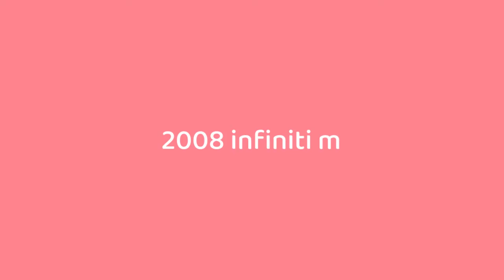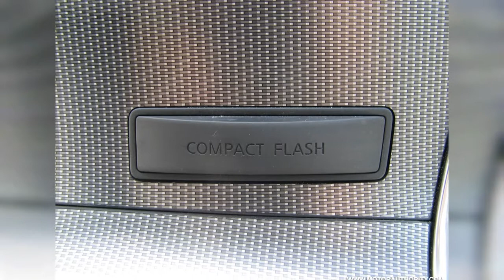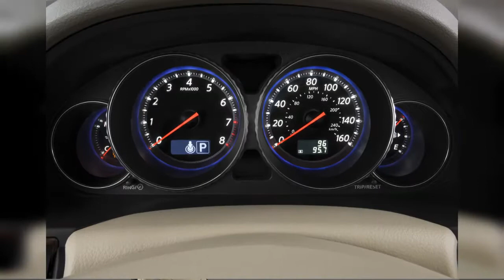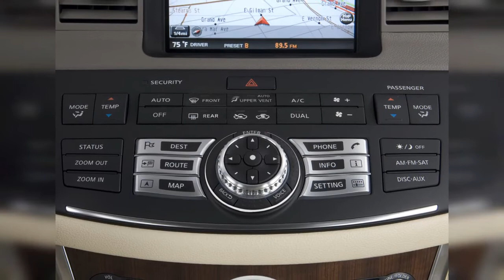2008 Infiniti M | FULL TOUR | Interior and Exterior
The 2008 Infiniti M Series has everything needed to be contender, no mistake. Find out why the 2008 INFINITI M is rated 8.8 by  experts.
0:00 - Intro
0:00:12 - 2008 Infiniti M45 4-door Sedan RWD Tail Light
0:00:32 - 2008 Infiniti M45 4-door Sedan RWD Door Handle
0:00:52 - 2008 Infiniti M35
0:01:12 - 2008 Infiniti M45 4-door Sedan RWD Front Seats
0:01:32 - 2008 Infiniti M45 4-door Sedan RWD Dashboard
0:01:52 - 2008 Infiniti M35 4-door Sedan RWD Engine
0:02:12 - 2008 infiniti m45s review motorauthority 031
0:02:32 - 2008 infiniti m45s review motorauthority 009
0:02:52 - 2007 Infiniti M45 Sdn
0:03:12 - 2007 Infiniti M45 4-door Sedan Side Exterior View
0:03:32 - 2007 Infiniti M45 4-door Sedan Rear Exterior View
0:03:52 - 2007 Infiniti M35 4-door Sedan RWD Trunk
0:04:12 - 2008 infiniti m45s review motorauthority 048
0:04:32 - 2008 infiniti m45s review motorauthority 023
0:04:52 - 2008 infiniti m45s review motorauthority 044
0:05:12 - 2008 infiniti m45s review motorauthority 057
0:05:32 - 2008 infiniti m45s review motorauthority 013
0:05:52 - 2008 infiniti m45s review motorauthority 046
0:06:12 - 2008 infiniti m45s review motorauthority 024
0:06:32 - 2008 infiniti m45s review motorauthority 037
0:06:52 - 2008 infiniti m45s review motorauthority 020
0:07:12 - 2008 infiniti m45s review motorauthority 054
0:07:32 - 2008 infiniti m45s review motorauthority 034
0:07:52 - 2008 infiniti m45s review motorauthority 039
0:08:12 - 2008 infiniti m45s review motorauthority 029
0:08:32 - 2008 infiniti m45s review motorauthority 041
0:08:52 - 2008 infiniti m45s review motorauthority 053